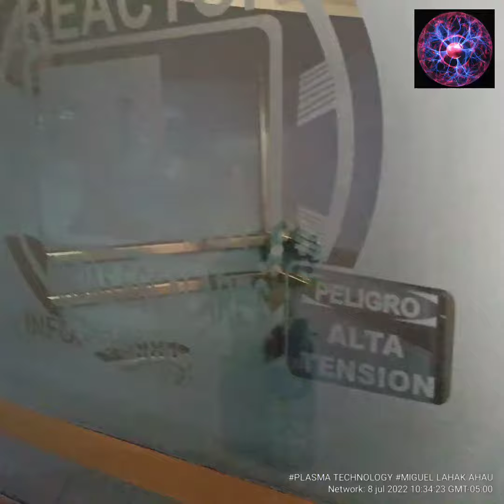Dispositivos CUANTICOS TESLA